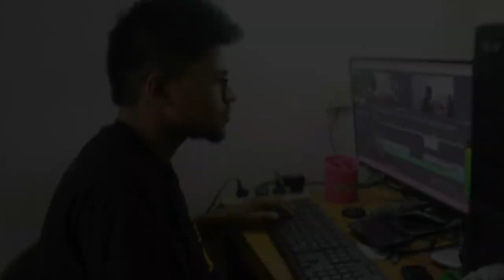Maya Jale | IUT | Freshers 14 | Theme Song